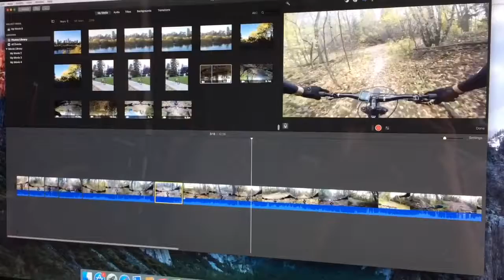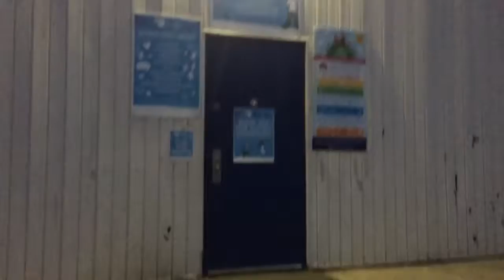Donating clothes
Some of the tools i use everyday will be listed below as well as other social media platforms that i'm posting on contest will be held on these pages for free gear in the future! Leave a comment look forward to hearing from you!

My Gear:
GoPro Kit